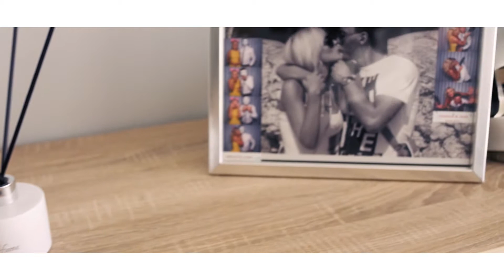Ślub Edyty i Patryka | PLATINUM+ Film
Film ślubny Edyty i Patryka. 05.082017
Aktualnie przyjmujemy zapisy na 2018 - nie zwlekaj i zabookuj swój termin już dziś!